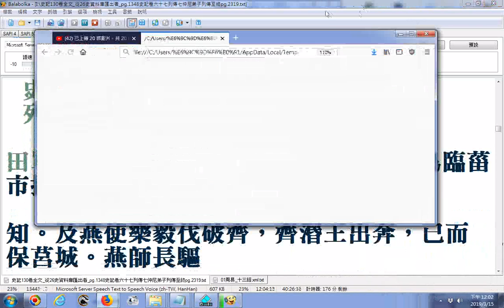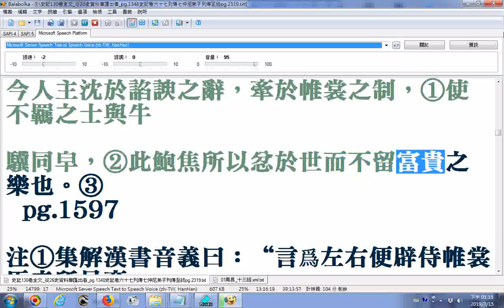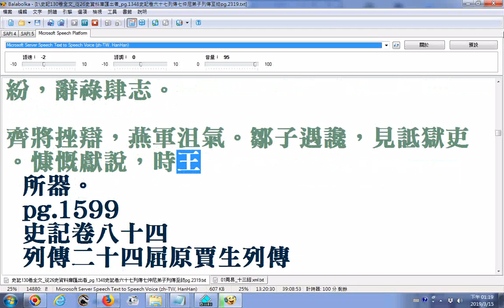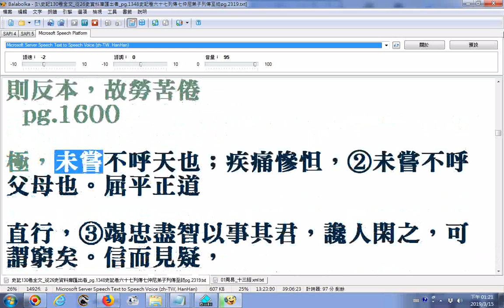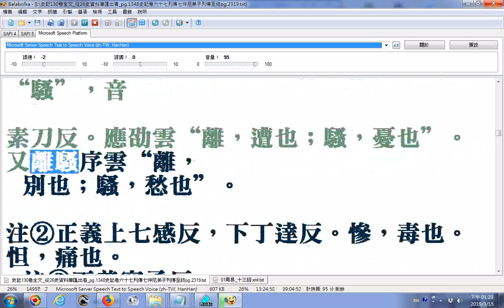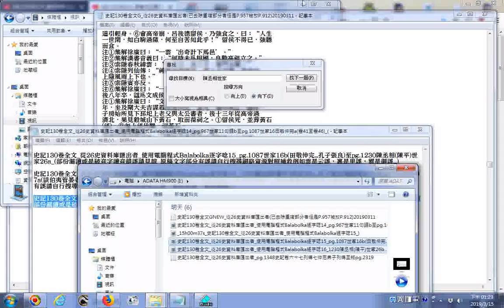史記130卷全文從26史資料庫匯出者使用電腦程式Balabolka逐字唸18(pg.1478至1599)(白起王翦孟子荀卿孟嘗君平原君魏公子春申君范睢樂毅廉頗藺相如田單魯仲連屈原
列傳(卷73b至84a) 部份漏讀或是破音字讀音錯誤請見諒 原稿文字部分有誤請自行搜尋網路資源對照補救例如雲是云誤，裏是里誤，幹是干誤...
編者附錄: 有求孔孟聖道三寶心法就不枉費今生來世間。世間財世間用--生不帶來，死不帶去，或是給以後不相識的人用，但是得三寶心法卻能帶著走，在世能逢凶化吉、躲劫避難、改變命運，壽終能超生了死，離苦得樂，智者切莫入寶山而空手回。